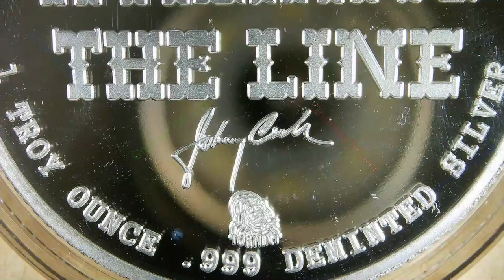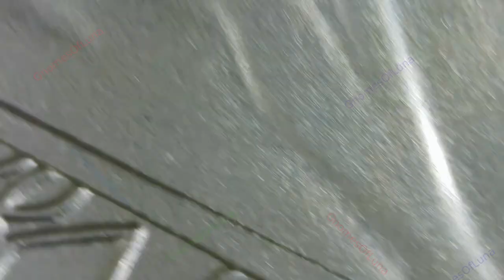2023 Fuck Walking The Line / Johnny Cash / Tormint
Year: 2023
Title: Fuck Walking The Line
Mint: Tormint
Mintage: 500
1oz .999 Silver Round

Johnny Cash round.